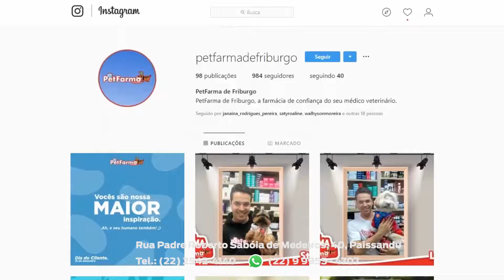Qual o horário ideal para passeio com seu cão?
Fala galera!

Na dica de hoje, falo sobre o horário ideal para passeio com seu cão. 🐕
⚠E faço um alerta quanto aos horários inapropriados.

Assista o vídeo e veja como...

😉Lembre-se:
Aproveite para compartilhar, pois, sempre tem alguém precisando de uma ajuda.

👍Compartilhe e curta a nossa página.